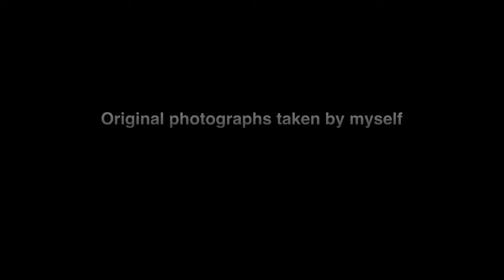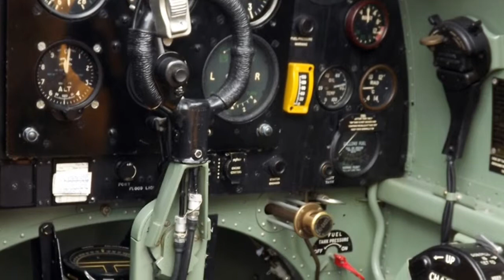Fly with a Spitfire 20th October 2012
A collection of images taken while in the air with Flt Lt Charlie Brown and the HAC (Historic Aircraft Collection) Spitfire BM597 Mk Vb. A truley unforgettable day. Take a look at Action Stations website to see mine and others fantastic photographs of the Spitfire/Hurricane in flight.

Bobby Grew